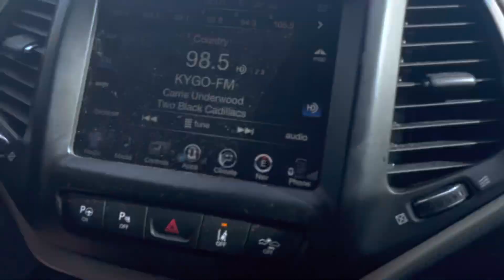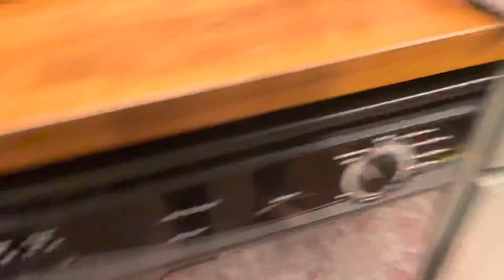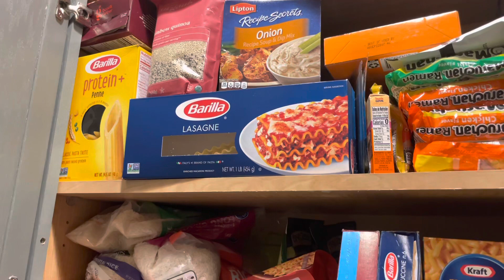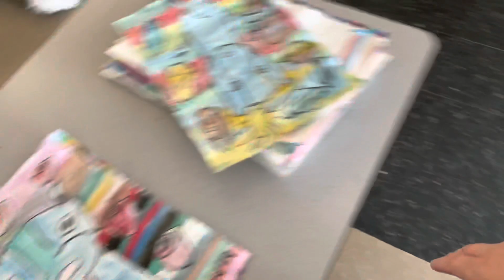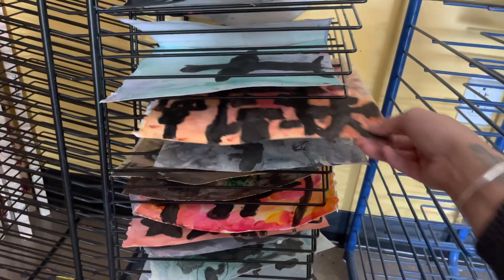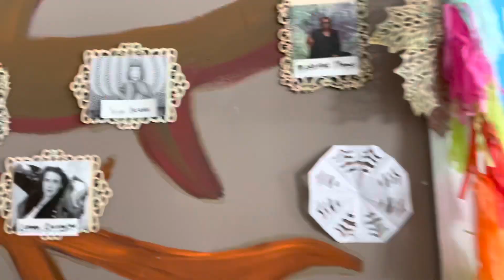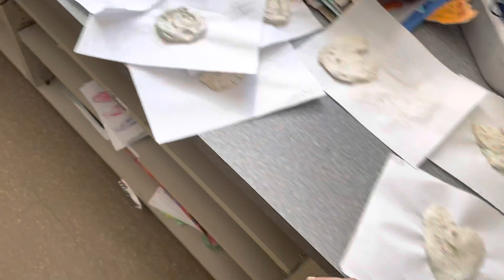PREPPER PANTRY ORGANIZATION || THRIFT HAUL || CHATTY VLOG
Today I am showing you a day in the life, we have prepper pantry organization, a tour, classroom vlog, thrift haul, and a chatty conversation about my shop! I am making some big life changes and taking you along, we are strictly budgeting from here on out in hopes to save money and help our family become more sustainable! ❤️Thank you so much for your constant support and love, this community is amazing ❤️❤️❤️
With Love
Mountain Momma

Go fund mes for the fire!

Favorite links:

Zoodle Maker:

My vacuum:

Carpet Cleaner:

My camera:

Favorite Herbal Tinctures for postpartum:

Red Sweater:

Baby wrap:

Travel system:

Favorite Lip shade:

Cloth Diapers:

With love
Mountain Momma